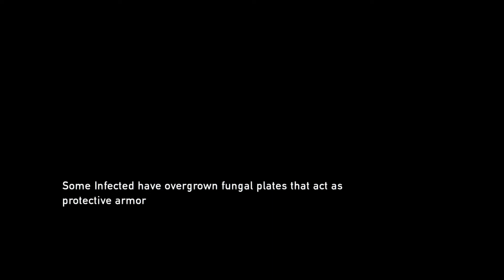THE LAST OF US REMASTERED - HIGH SCHOOL ESCAPE | Part 7 Story Walkthrough Gameplay (TLOU) 2021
Following its announcement in December 2011, The Last of Us was widely anticipated. It was released for the PlayStation 3 in June 2013; a remastered version was released for the PlayStation 4 in July 2014.[a] It received critical acclaim, with praise going to narrative, gameplay, visuals, sound design, characterization, and depiction of female characters. The Last of Us became one of the best-selling video games, selling over 1.3 million units in its first week and 17 million by April 2018. The game won year-end accolades, including multiple Game of the Year awards, from several gaming publications, critics, and game award ceremonies. It has been cited as one of the greatest video games ever made.